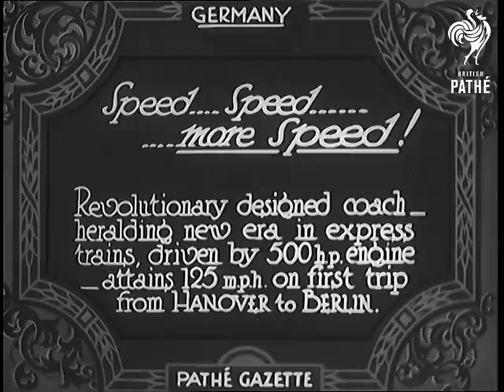Speed ... Speed ... More Speed! (1931)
Full title reads: "Germany. Speed .. Speed .. More Speed! Revolutionary designed coach - heralding new era in express trains, driven by 500 hp engine - attains 125 mph on first trip from Hanover to Berlin."

Germany.

A revolutionary design of streamlined railway engine comes up to platform at Hanover railway station. It is powered by a propellor at the rear. The single coach is very modern looking - almost space age.

Passengers get on board the coach. CU of propellor as the train moves away.

Shots from the train as it is speeding along. Shots of the train speeding past.

N.B. This is the same train as seen in 30/43.
 FILM ID:811.22